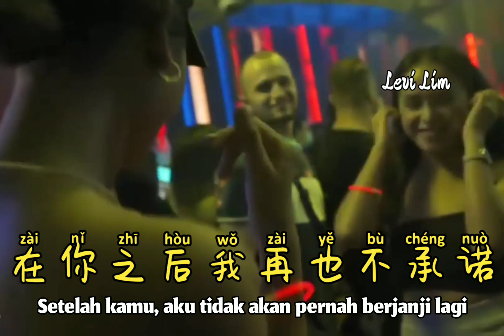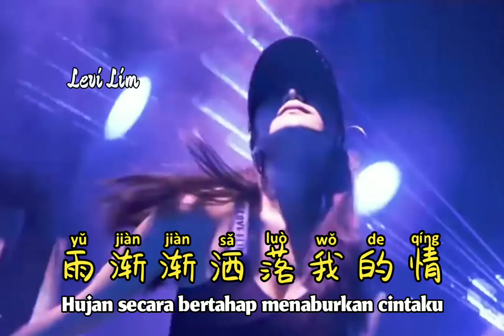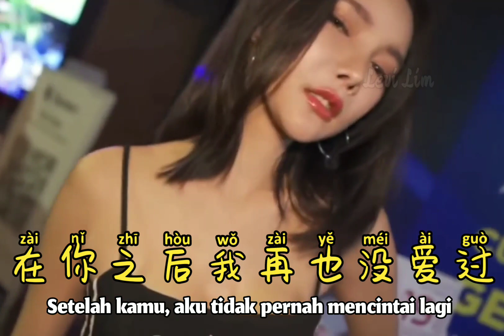何深彰 ‐ 再也没爱过 Zai Ye Mei Ai Guo (DJ抖音亚明版)【Tidak Pernah Mencintai Lagi】- Pinyin Indonesian Translation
何深彰 ‐ 再也没爱过 Zai Ye Mei Ai Guo (DJ抖音亚明版)【Tidak Pernah Mencintai Lagi】- [Lyrics Pinyin Indonesian Translation]

❖ 何深彰 - 再也没爱过❖

风轻轻吹乱我的心
雨渐渐洒落我的情
我偷偷想过你
还偷偷爱着你
这也许就是爱情
天知道我怎样爱过你
是地知道我怎样想过你
总偷偷在哭泣
自从我认识你
连爱一个人都没了勇气
在你之后 我再也没爱过
有些人被无心错过
却一生舍不得
在你之后 我再也不承诺
有些人注定一生寂寞
总偷偷在哭泣
自从我认识你